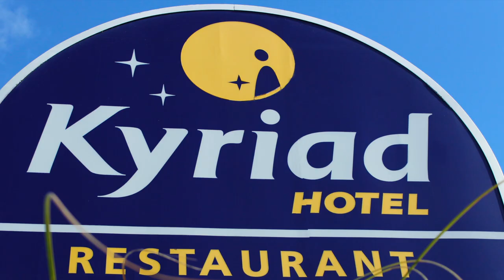Restaurant Kyriad de Bergerac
Hotel Restaurant Kyriad de Bergerac.